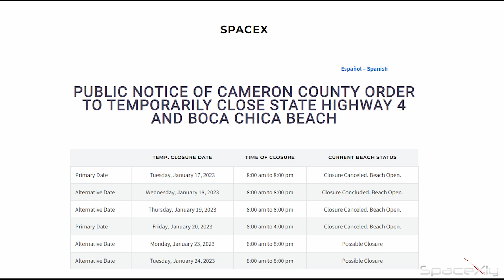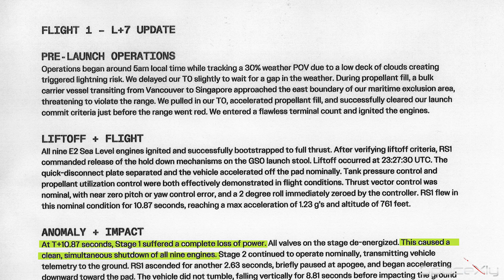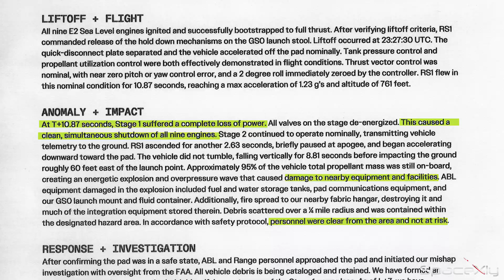Full-stack Starship Testing Continued + ABL's report on its RS-1 Flight 1 Failure | SpaceX News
In this video, I have covered the latest Starship Testing Update with other launch updates. I have also covered the latest story on ABLsystems' report on RS-1 Flight 1 failure.